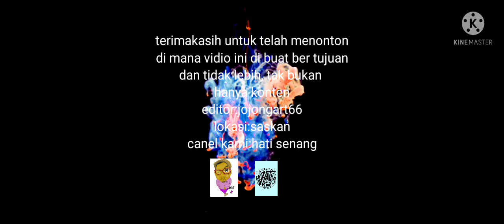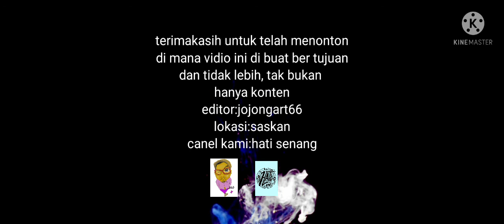tamasya air terjun saskan